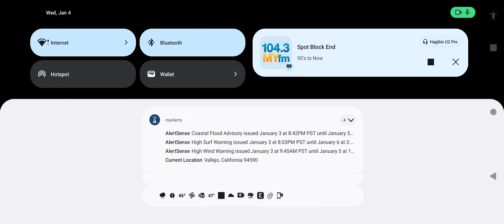🔴 REC by Dash Cam Travel – 2023-01-04 07:41:16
2.3 GB | 2520x1080 | 11 mi | max 60 MPH | Ø 34 MPH | ➚ max 180 ft | ➘ min -85 ft
Carter Street 420A, Vallejo 🇺🇸 ➙ Pomona Street 1726, Crockett 🇺🇸

✅ Automatically uploaded